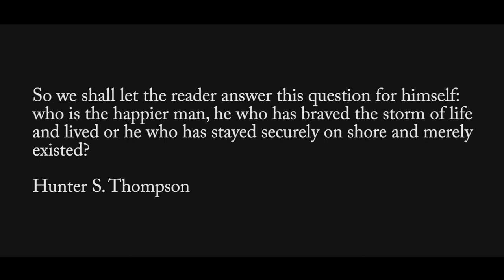I AM GRAVITY - ARE YOU BREATHING ?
Artist: I AM GRAVITY
Song: Are you breathing ?
Album: Single (2020)
Hometown: Port Talbot, South Wales

Lyrics:

Are you breathing, just breathing in again

This oxygen thief

Are you freezing just freezing, cold again

Etched in my skin

Are you breathing, just breathing in

I guess it’s over before it began

I wipe that smile right your off your face

I read you like an open book my friend

Lines seem to self erase

Scars that’s on your skin

The scars on your hands

Tell a story of hate

This oxygen thief

I wish I could live in this head alone

The rent in here is just to high

No point in this digging we are home

Never stopped to question why

The scars that’s on your skin

Are you breathing

I’m not leaving here alone

Just breathing

Because this hell becomes my home

Are you breathing

Just breathing

Credits:

Mixing, Production: Timothy Vincent (Woodcroft Audio)

Mastering: Timothy Vincent (Woodcroft Audio)

Recording Engineer, Production (Music): Timothy Vincent (Woodcroft Audio)

Music Video: Burnout Media, Aaron Roberts

Music Video Actors: Lee Beasley

All Music Written and Composed by: I AM GRAVITY